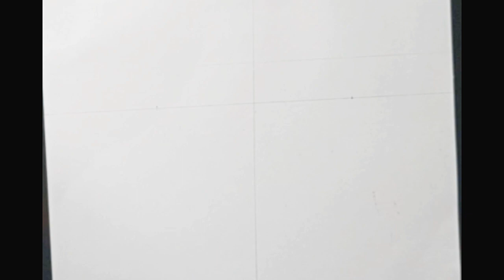how to draw NARUTO easy